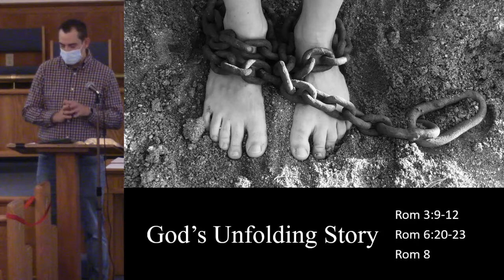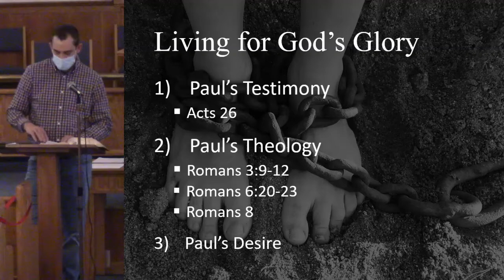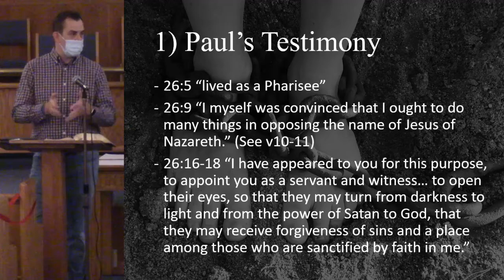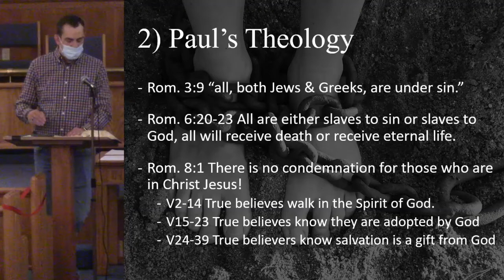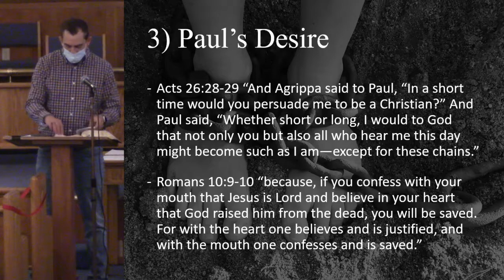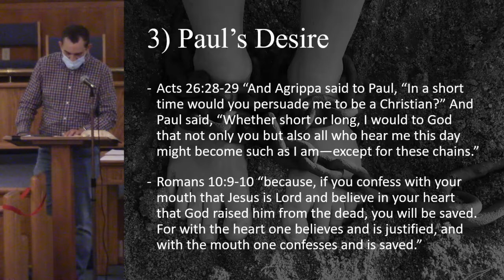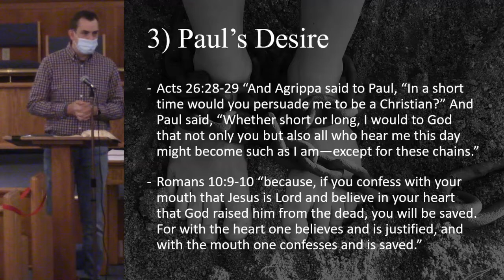God’s Unfolding Story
Witcher Baptist Church

Rom 3:9-12
Rom 6:20-23
Rom 8